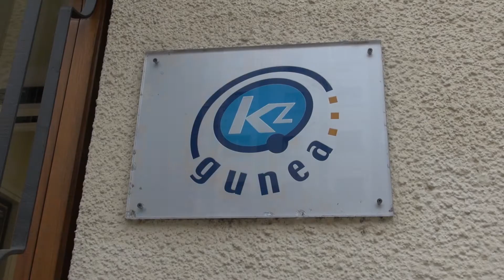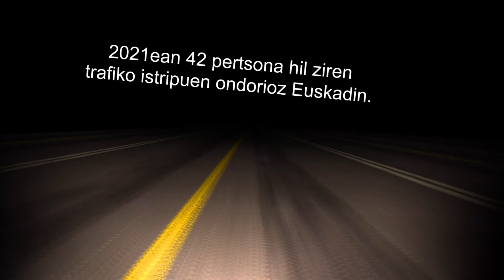Don't be dummy. Hernani. 2022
"DON´T BE DUMMY. ZUK EZ DUZU ORDEZKORIK" HERNANIN

307 ikusle izan zituen "Don't be Dummy | Zuk ez duzu ordezkorik" trafiko-istripuak prebenitzeko ekitaldiak Hernaniko Biteri Kultur Etxean, 2022ko martxoaren 15ean.

"DON'T BE DUMMY. PARA TI NO HAY REPUESTO(S)" EN HERNANI

307 espectadores vieron el evento "Don't be Dummy | Para ti no hay repuesto(s)" para la prevención de accidentes que fue celebrado el 15 de marzo de 2022 en la Casa de Cultura Biteri de Hernani.